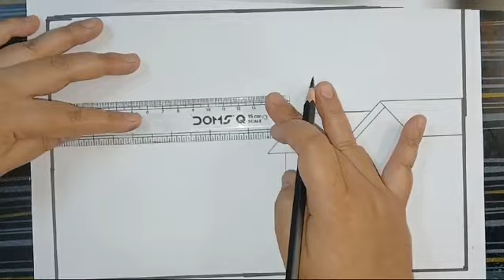Beautiful village landscape with pencil shading✍️✨